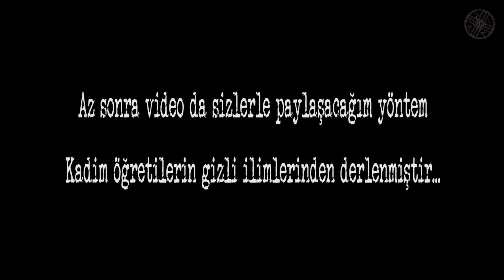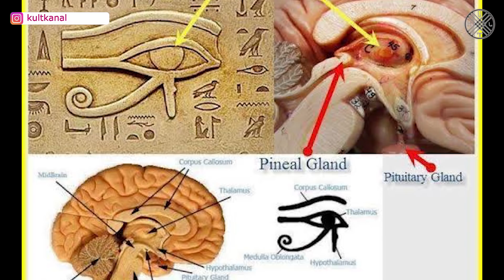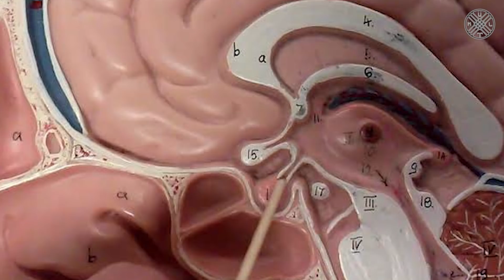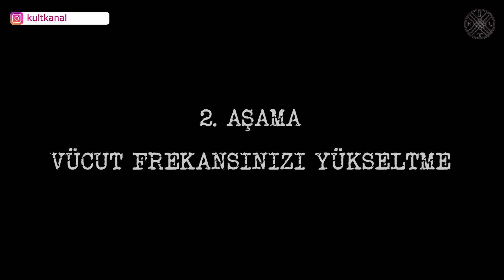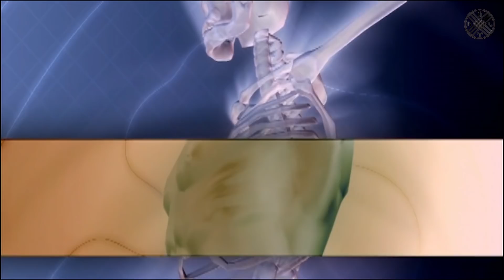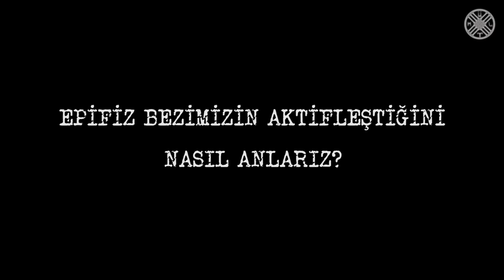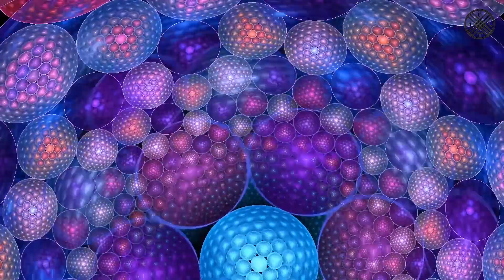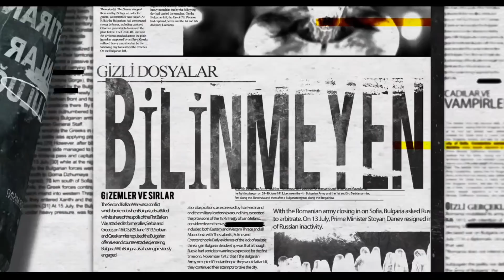Epifiz Bezinizi 21 Günde Aktive Edin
DMT Salınımınızı Arttırın
Epifiz bezi ya da pineal bez üçüncü gözümüzü yöneten ve zihnimizin pşisik algı merkezidir. Bir bezelye tanesi büyüklüğünde olan bu mini organ hipofiz bezimizin arkasında küçük bir oyuğun içinde yerleşmiştir. Bu mini organ melatonin olarak adlandırdığımız, gündüz ve gece döngümüzü kontrol eden ve bedenimizin günlük ritmini düzenleyen hormonu salgılar. Epifiz bezinin fonksiyonunu ve enerjisini geliştirmek, arttırmak aslında çok önemlidir çünkü bu bez bedenin fiziksel tüm sistemini etkilediği gibi psişik anlamda farkındalığınızı, bilinçlilik halinizi ve yaşam deneyimlerinizi genişletecek ya da sınırlayacak bir potansiyele sahiptir. Bu bezin adı, bir çam kozalağına benzeyen şekli nedeniyle ve üçüncü göz olarak uzun süredir göz önüne alındığında, beynin eki veya bulunduğu yer nedeniyle ruhun portalı beynin tam yarısı, alnın boynu arasında, kaşların yüksekliğinde az ya da çok. Videoda ki 3 aşamalı programı 21 gün boyunca uygulayarak Epifiz bezinizi aktif edebilir ve vücudunuzda ki DMT Melatonin, seratonin salınımını arttırabilirsiniz. Epifiz bezinizin aktif hale getirilmesinde hem fiziksel hem de psikolojik olarak yararlı sonuçlarını görmenizi sağlayacak bazı bilgileride sizlerle paylaşacağım. Epifiz bezinizi aktive etmenin size sağlayacağı bazı yararlar şöyledir.

Film(ler): ---
Müzik(ler): ---